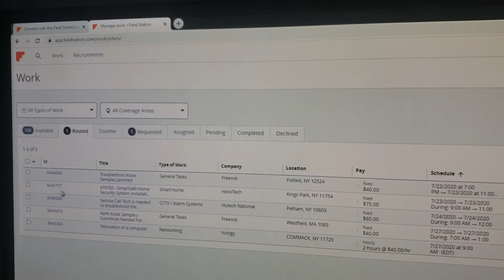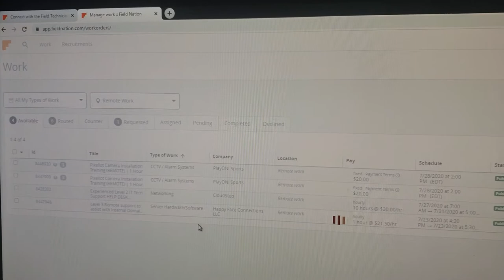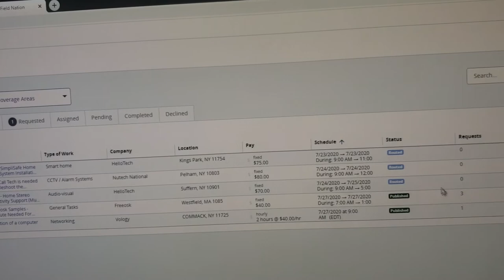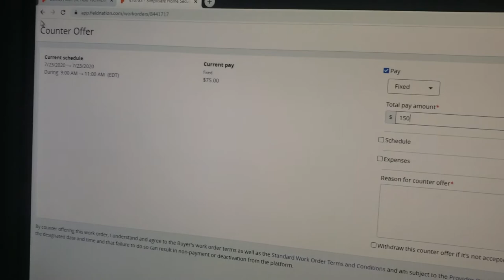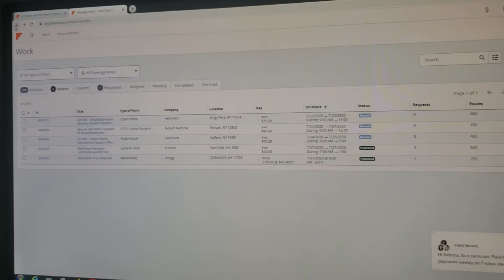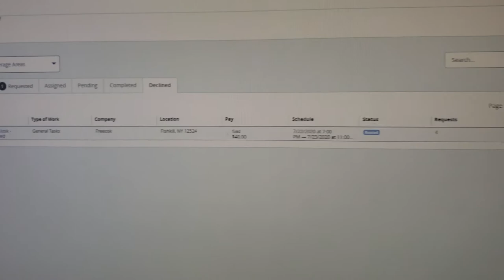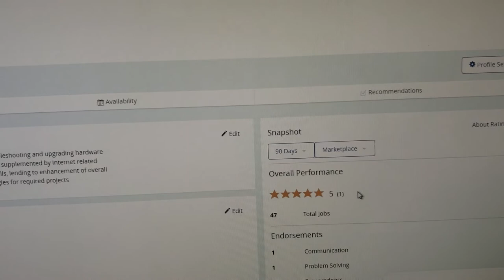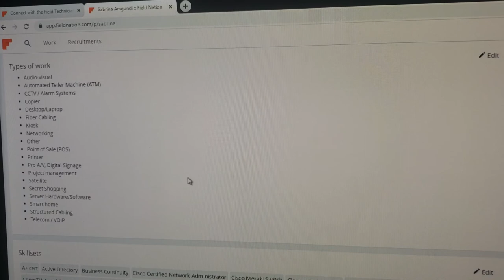Field Nation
How to setup a Field Nation Account